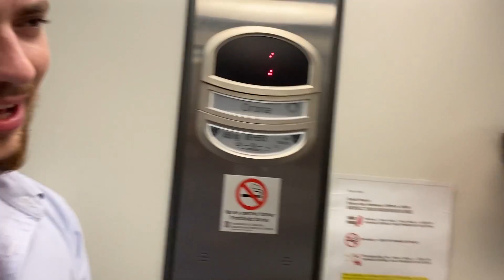20 Dropshipping Millionaires Take over Barcelona | Etsy Kings Event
Second channel - @craigtyrhd

Video Chapters -
00:00 Intro
00:43 Event 1 - Conference
02:22 Dinner with the boys
03:43 Bar Hopping
06:31 Clubbing
09:08 Club Rizz
10:42 End of the Night
12:52 Day 2
13:37 Dinner
15:45 Outro

For all Etsy Kings Members, more information will be posted in the announcements channel about the next event, which will be held in Croatia.